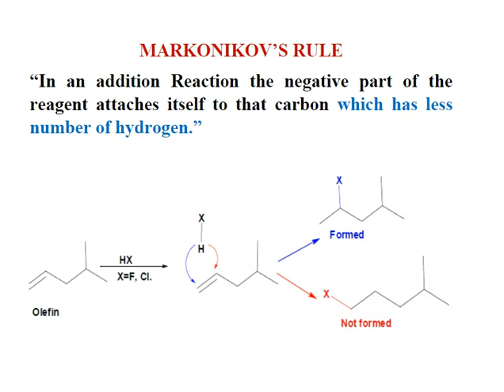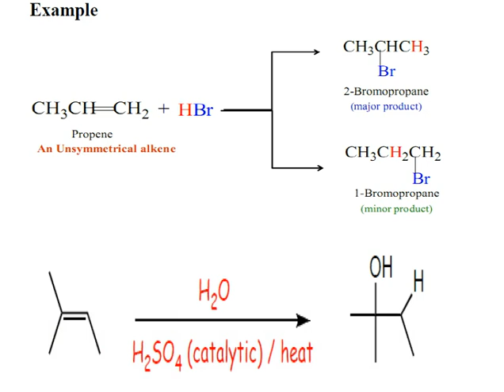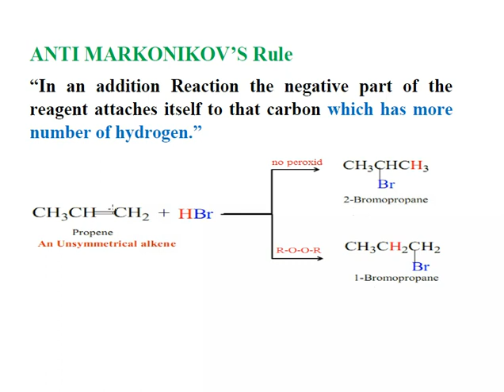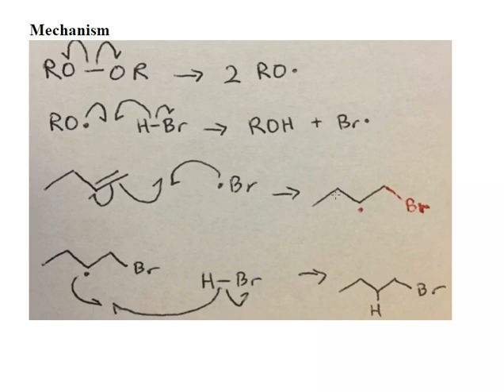MARKONIKOV'S RULE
Addition reaction like hydrohalogenation,hydration etc.follows MARKONIKOV'S RULE